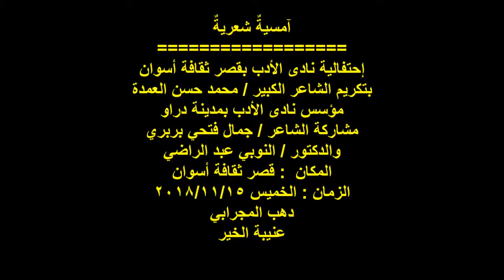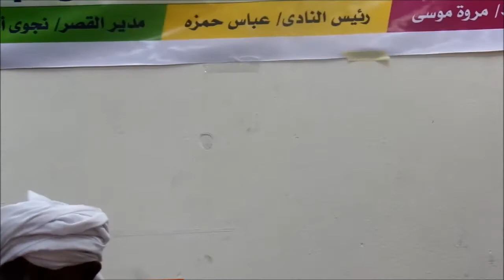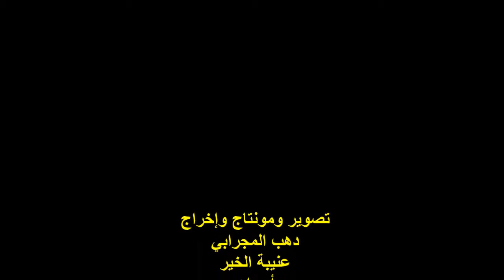الشاعر/ جمال فتحي بربري/تكريم الشاعر/محمد حسن العمدة/قصر ثقافة أسوان / الخميس 15/11/2018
أمسيةٌ شعريةٌ
إحتفالية نادى الأدب بقصر ثقافة أسوان ..
بتكريم الشاعر الكبير / محمد حسن العمدة ..
مؤسس نادى الأدب بمدينة دراو ..
مشاركة الشاعر / جمال فتحي بربري ..
تعقيب الدكتور / النوبي عبد الراضي
المكان : قصر ثقافة أسوان  ..
الزمان : الخميس 15/11/2018  ..
تصوير وإخراج : دهب المجرابي  ..
عنيبة الخير  ..
أسوان  ..
مصر ,